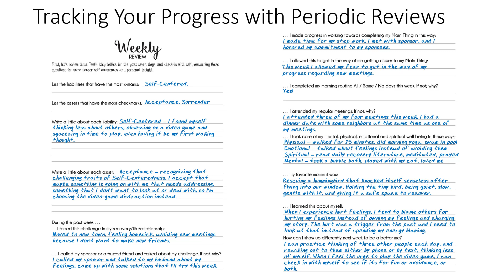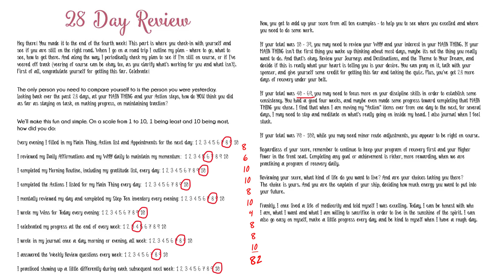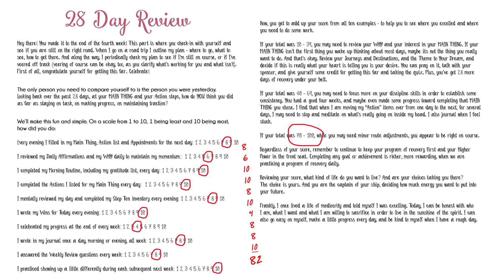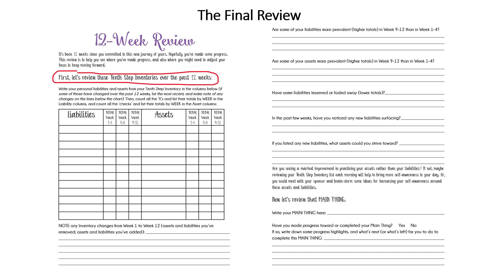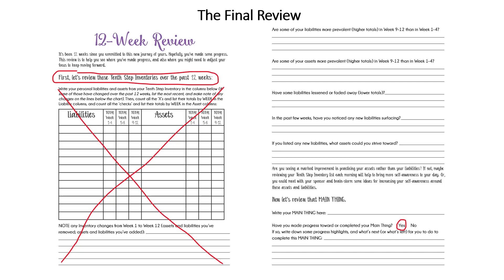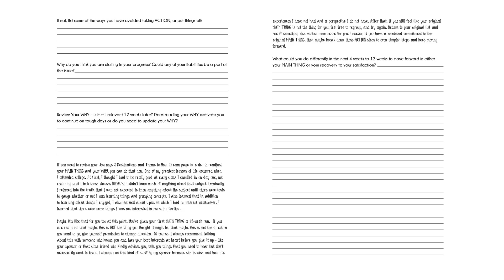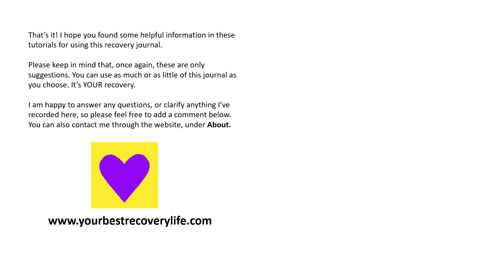KISHT How To YouTube The Review Pages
This video walks new users through the Review pages and the Inventory of the Keep It Simple Habit Tracker,  page by page.

keepitgoing10